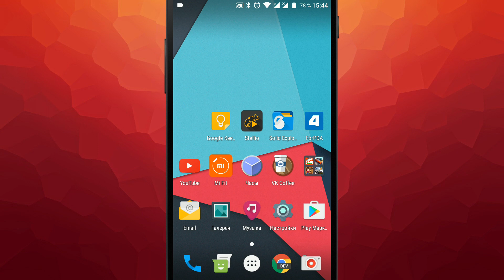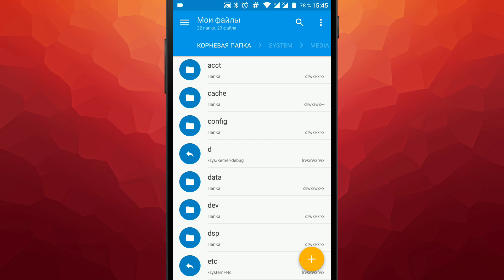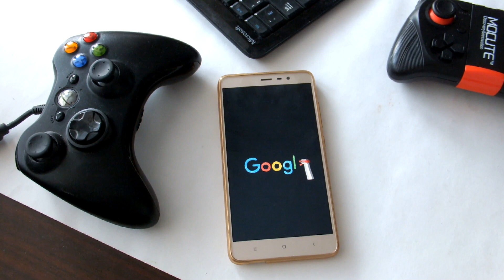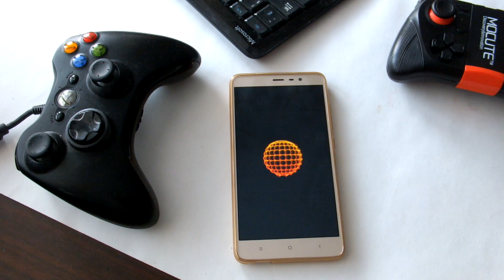Как изменить экран загрузки на свой в Android OS?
Social

info

Музыка

it's different - shadows (feat. Miss Mary) Radio Edit

Игра на фоне

SMITE

► Подборка бут анимаций от froostiq official

► Бут анимации на 4PDA